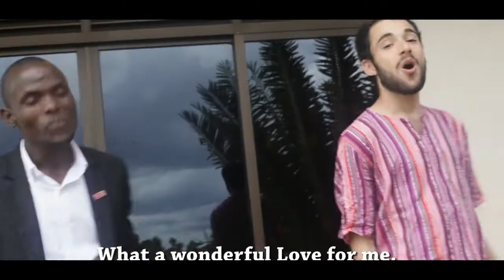Thank You Lord - Eliot Koi Ft Noam. OFFICIAL HD VIDEO.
Thanks You Lord - Eliot Koi Ft Noam. OFFICIAL HD VIDEO.